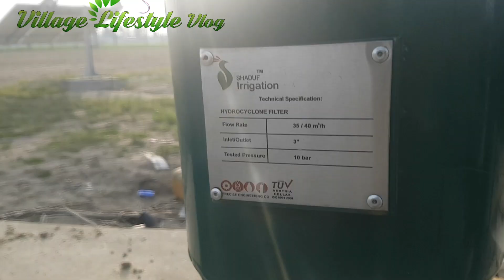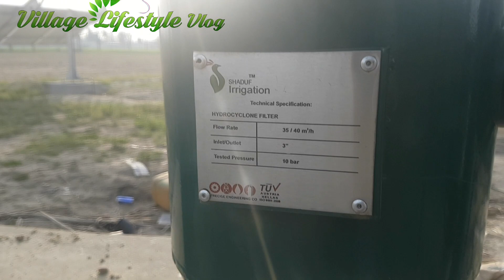Solar system in village||solar panels systemfor water pump in fields||Village Lifestyle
This video is about solar panel system in villages's fields for watering the plants and the crops , This is very amazing system,